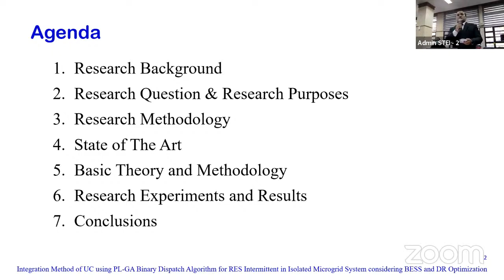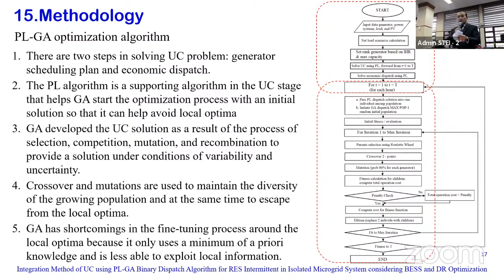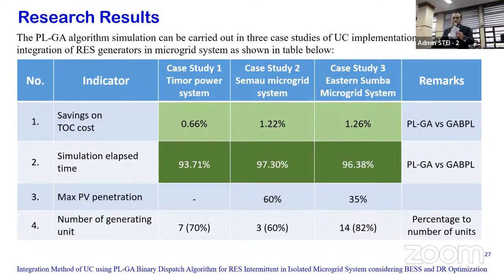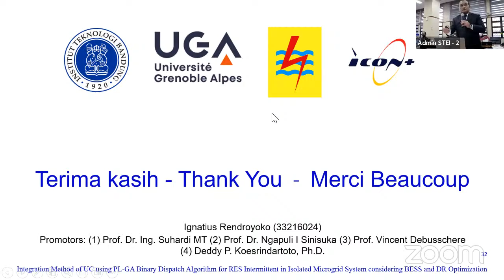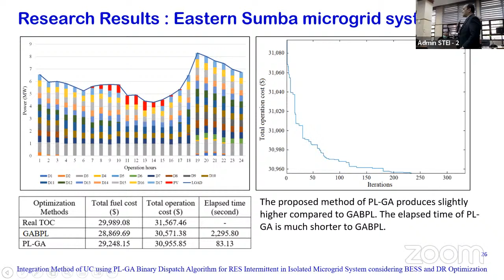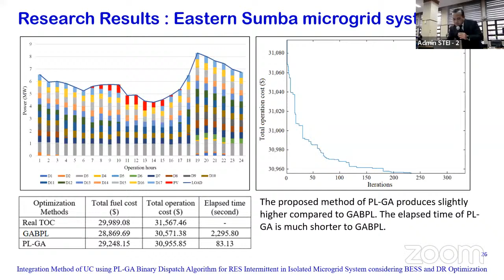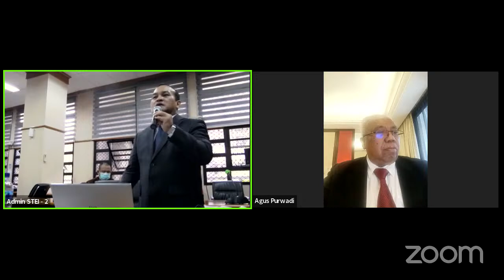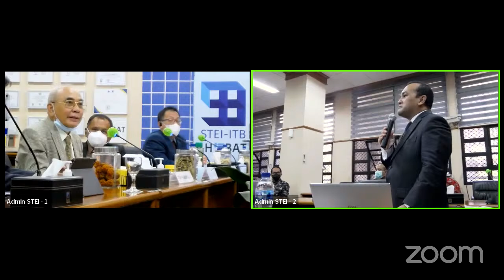Sidang Doktor Ignatius Rendroyoko